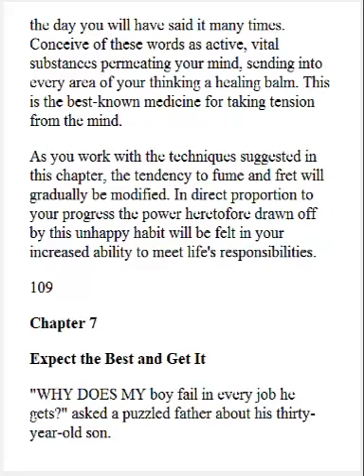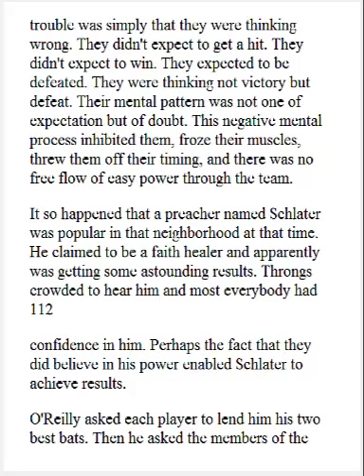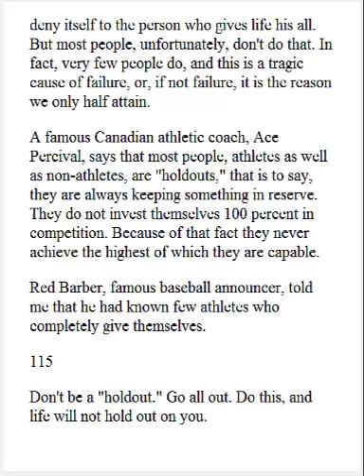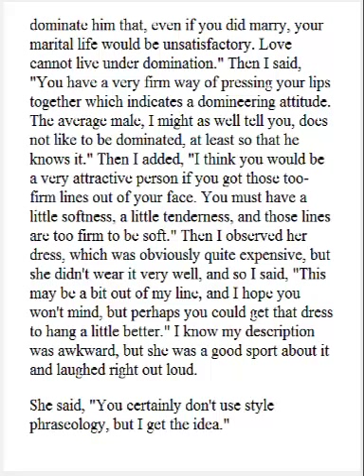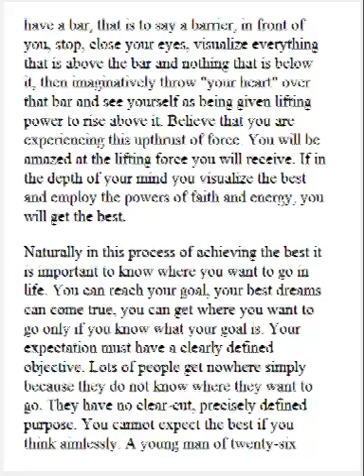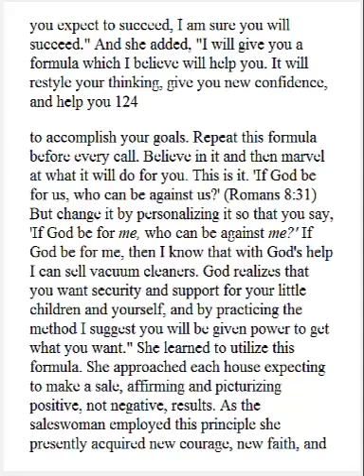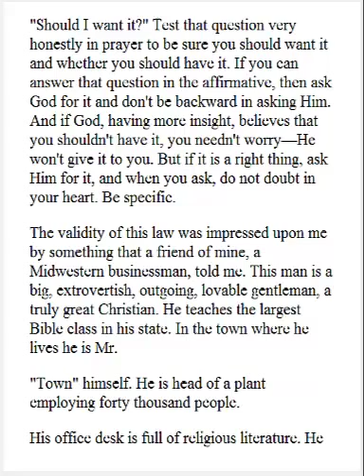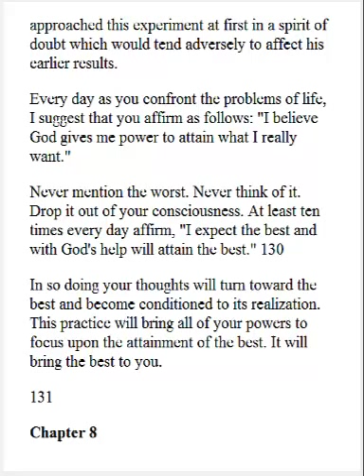[Full Complete Audio-Book] The Power of Positive Thinking - Chapter 7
the power of positive thinking wiki,
the power of positive thinking by norman vincent peale pdf,
the power of positive thinking norman vincent peale,
norman vincent peale the power of positive thinking pdf download,
the power of positive thinking pdf ebook,
power of positive thinking ebook,
power of positive thinking audio